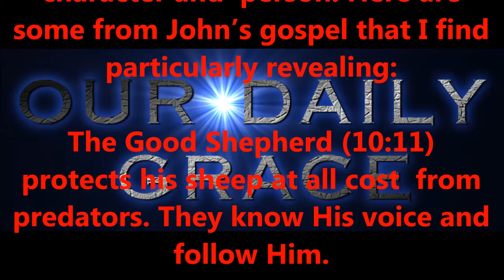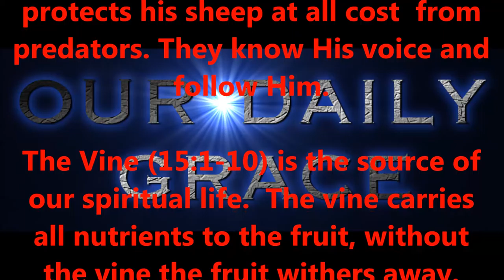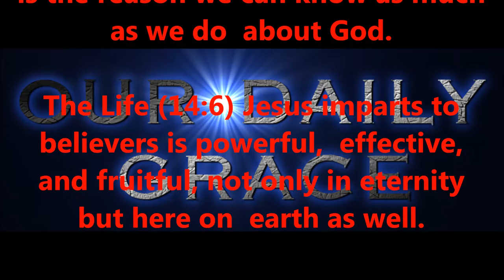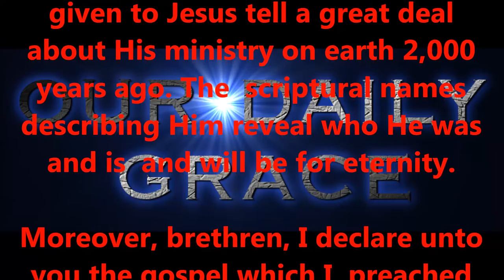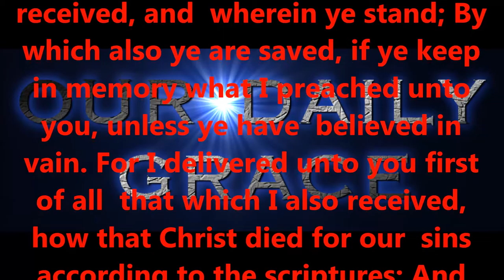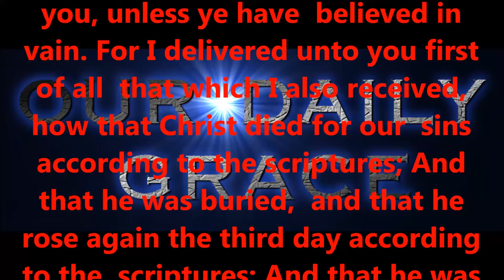DEC 13, 2016 OUR DAILY GRACE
righteous standards.

2:8,9 KJV).

6:23 KJV).

KJV).

1:7 KJV).

KJV).

16:30,31 KJV).

for salvation?

15:1-4 KJV).

eternity.

today!

Produced by,
Lonnie Martin